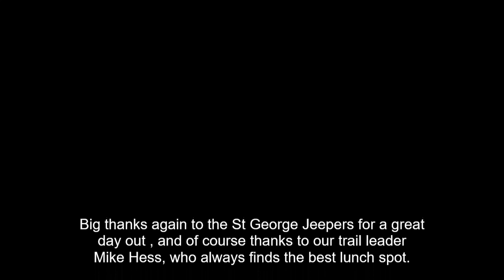Peanut's Jeeping Adventures. Gooseberry mesa to Grafton 2020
Famous for its unusual shape this mecca for Mountain biking is also a great trail for Peanuts to explore.